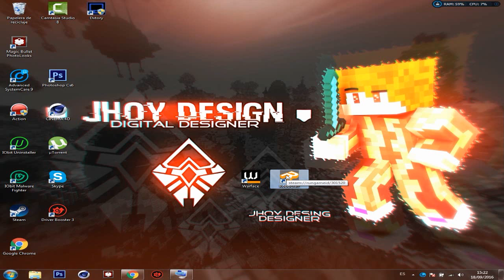.-Informacion Importante-.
Hola amigos aqui nueva imformacion del canal
Warface:
Nombre:JhoyartzYT
Clan: .-LosJhyArtz-.

Robocraft

Diseños
Pagos:
Logo 2D: 0.08$
Logo 3D: 0.5$
Banner 2D: 0.60$
Banner 3D: 0.30$
Revamp 2D: 2$
Revamp 3D: 0.95$

Gratis:

Logo 2D: 250subs
Logo 3D: 200subs
Banner 2D: 950subs
Banner 3D: 555subs
Revamp 2D: 1500subs

Mi Skype: JhoyDesign